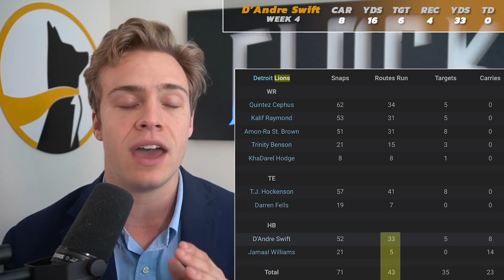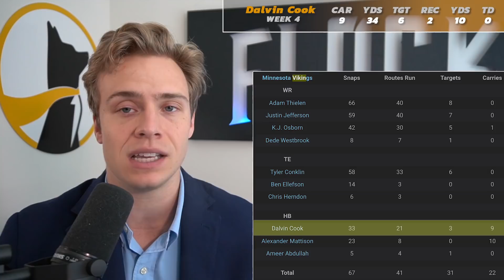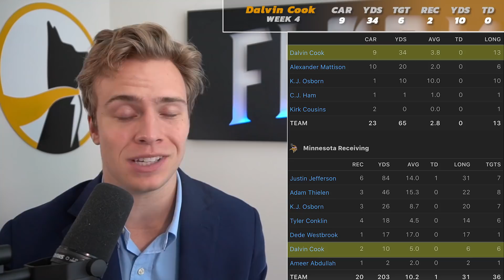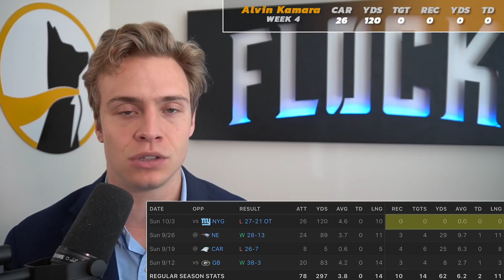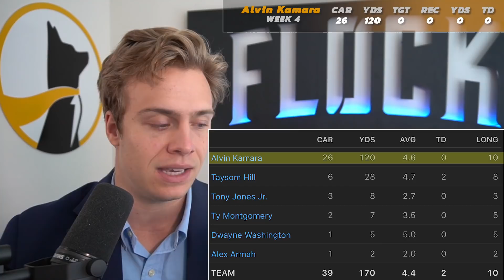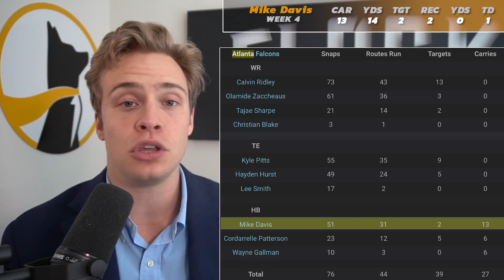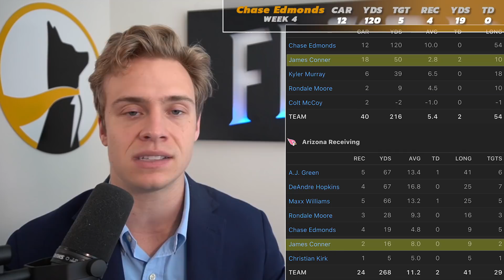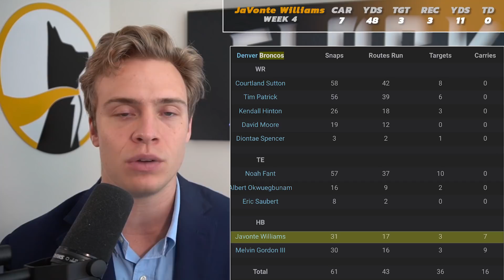Trade For These Running Backs ASAP (Buy Low) Week 5 Fantasy Football